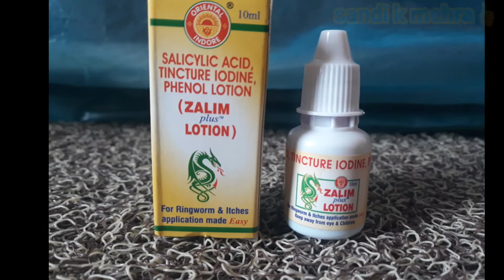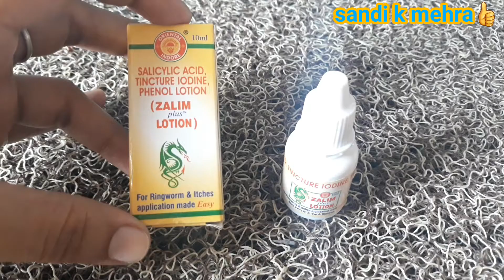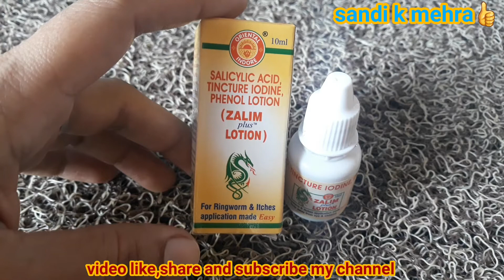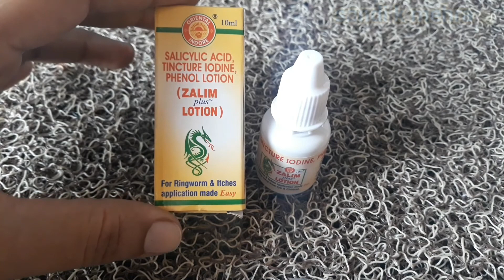zalim lotion || uses,side effects,इसे कैसे infection पर लगया जाता है || पूरी जानकारी हिंदी में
zalim lotion:

zalim lotion  very good lotion for the all skin infections.zalim lotion दाद, खुजली,खारिश को खत्म कर देता है।जे infection को जड़ से खत्म कर देता है।जे सबसे सस्ती medicine है।जो आप को किसी भी medical स्टोर पर आसानी से मिल जयेगा।